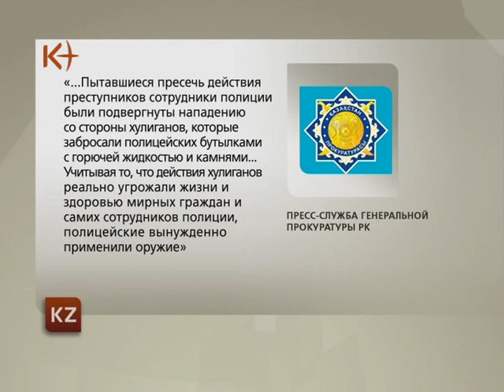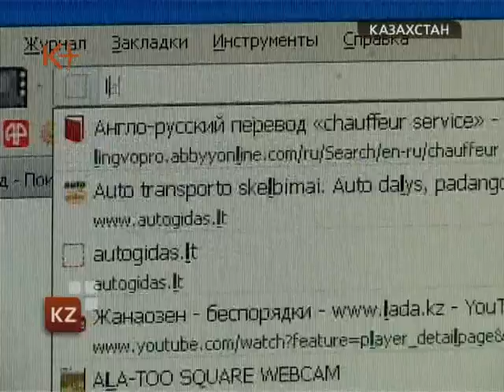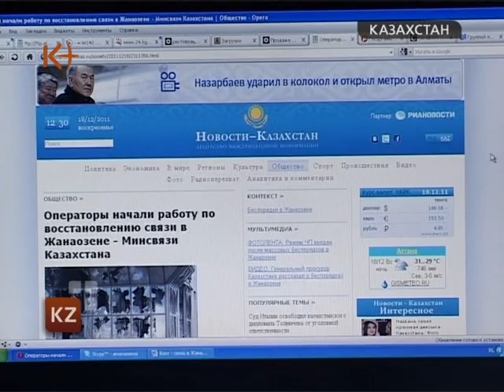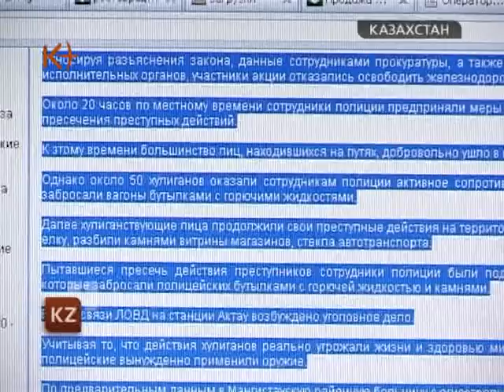Жанаозен. Экстренно. Новости 22.00 18 декабря 2011 / kplus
Новости Казахстана - Экстренный выпуск 18 декабря  / kplus / kplustv / k-plus